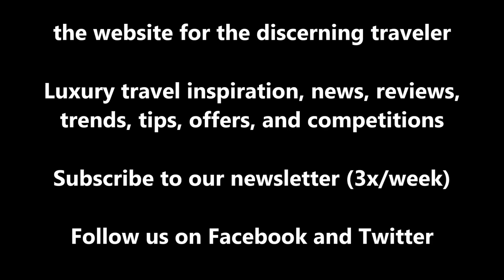Cicada Lodge (Australia): impressions & review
Read my review (pros, cons, tips to save money).

Each week, I upload one new clip about luxury travel & my travels around the world.

The latter includes Aman, Four Seasons, St  Regis, Mandarin Oriental, Rosewood and Park Hyatt hotels to name a few.